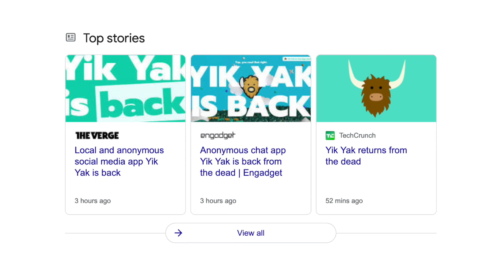how to survive college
I graduated and lived to tell the tale.  Hope this helps someone, especially my fellow introverts who might be up late tonight looking up any and all tips, tricks, and college advice videos.  You got this.  You'll do great.

love u

thank you for your kind messages! i’m most responsive if you tweet at me, post on the subreddit, or leave comments on videos. i read everything, but i don’t always reply.

0:00 - back in my day
1:01 - academic advice
3:25 - how to make friends in college
6:26 - tips on moving out for the first time
8:47 - good luck!